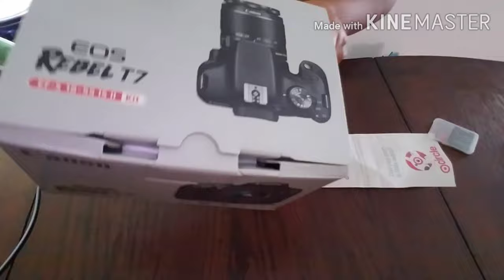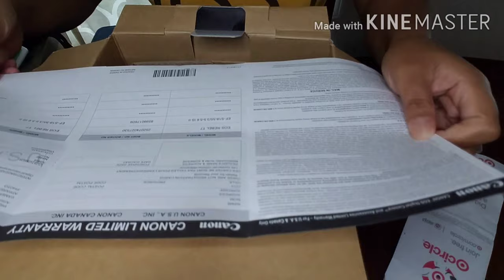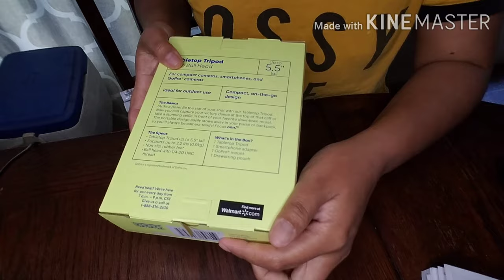THE BEST CAMERA FOR VLOGGING CANON DSLR EOS REBEL T7 | UNBOXING CANON DSLR EOS REBEL T7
canon dslr rebel t7i,
canon eos rebel t7 dslr camera,
canon eos rebel t7 dslr camera review,
canon - eos rebel t7 dslr video,
canon eos rebel t7 dslr camera pictures,
canon eos rebel t7 dslr camera bundle,
canon eos rebel t7 dslr camera unboxing,
canon t7 eos rebel dslr camera tutorial,
canon eos rebel t7 dslr cameras photo4less,
canon eos 2000d (rebel t7) dslr camera,
canon eos rebel t7i dslr,
canon - eos rebel t7i dslr video camera,
canon eos rebel t7 dslr music video,
canon eos rebel t7 dslr review,
canon eos rebel t7 dslr video test,
canon eos rebel t7 dslr camera test,
canon - eos rebel t7 dslr video camera,
canon rebel t7 24mp dslr
canon unboxing philippines,
canon unboxing camera,
canon unboxing 2020,
canon unboxing asmr,
canon unboxing malayalam,
canon unboxing hindi,
canon unboxing technical guruji,
canon unboxing tamil,
canon unboxing amazon,
canon m50 unboxing and review,
canon 90d unboxing and review,
canon 3000d unboxing and review in hindi,
canon m50 unboxing and setup,
canon 80d unboxing and review,
canon 200d unboxing and review,
canon 200d unboxing bangla,
canon t7 bundle unboxing,
canon 700d unboxing bangla,
canon m50 bundle unboxing,
canon t7i bundle unboxing,
canon 80d unboxing bangla,
canon 70d unboxing bangla,
canon 600d unboxing bangla,
canon c200 unboxing,
canon selphy cp1300 unboxing,
canon dslr camera unboxing,
canon camera unboxing malayalam,
canon camera 1500d unboxing,
canon camera unboxing 2020,
canon c300 unboxing,
canon zoemini c unboxing,
canon dslr unboxing,
canon d3000 unboxing,
canon 1500d unboxing,
canon digital camera unboxing,
canon 200d unboxing,
canon d5600 unboxing,
canon d3500 unboxing,
canon d90 unboxing,
canon eos r unboxing,
canon eos m50 unboxing,
canon eos 1500d unboxing,
canon eos rp unboxing,
canon eos 90d unboxing,
canon eos 3000d unboxing,
canon eos 200d unboxing,
canon eos 80d unboxing,
canon 3000d unboxing flipkart,
canon eos 1500d unboxing flipkart,
canon 200d unboxing flipkart,
canon m50 unboxing flipkart,
canon 1500d unboxing flipkart,
canon sx430 unboxing flipkart,
canon 135mm f2 unboxing,
canon 1300d unboxing flipkart,
canon f-789sga unboxing,
canon 80d unboxing technical guruji,
canon g7x unboxing ijustine,
canon g2010 unboxing,
canon pixma g3411 unboxing,
canon g3010 unboxing,
canon pixma g3000 unboxing,
unboxing kamera canon,
canon t7i unboxing creator kit,
canon 1500d unboxing kannada,
canon creator kit unboxing,
canon 90d kit unboxing,
canon t7 kit unboxing,
canon m50 kit unboxing,
canon 80d kit unboxing,
canon 50mm lens unboxing,
canon lens unboxing,
canon 600mm lens unboxing,
canon 800mm lens unboxing,
canon 1200mm lens unboxing,
canon 1500d unboxing dual lens
cheap camera for vlogger,
best camera for bloggers 2020,
camera for beginner vloggers,
camera for youtube vloggers,
camera for beauty vlogger,
best camera for vlogger,
camera for vloggers,
video camera for vloggers